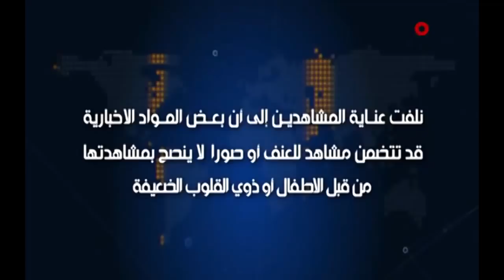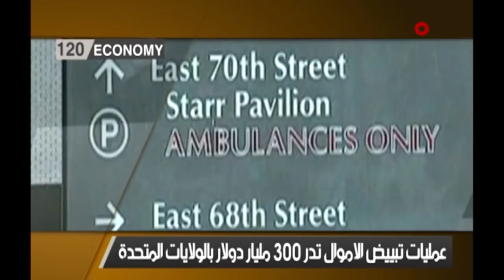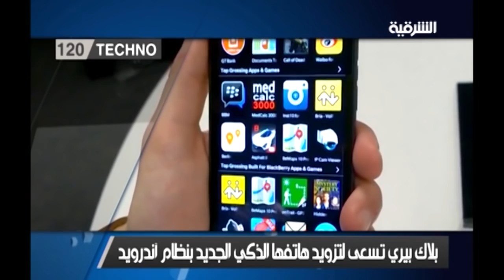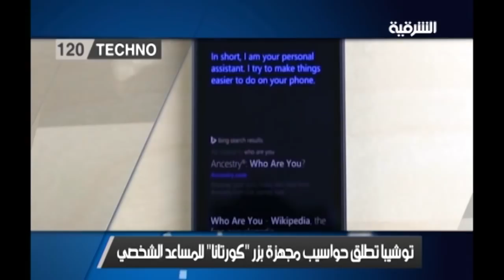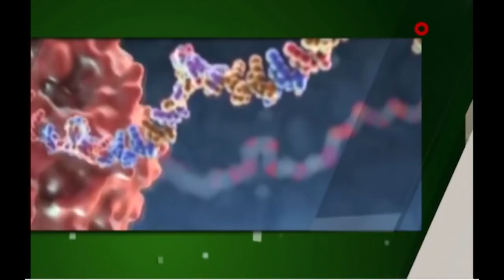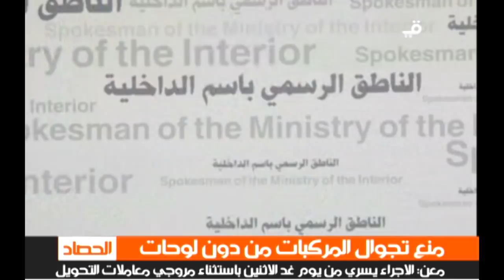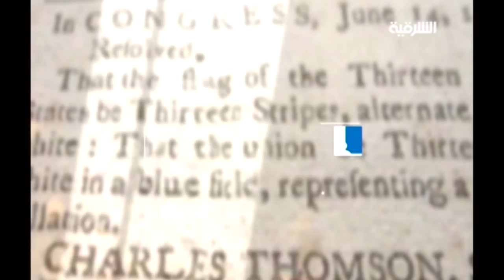الحصاد الاخباري:( ١٤ /٦/ ٢٠١٥)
.الحصاد
عرض شامل للقضايا البارزة على الساحة السياسية العراقية والعربية بمشاركة كبار الخبراء وتقديم مجموعة من ابرز مذيعي الشرقية ومذيعاتها، تتناوب عليه استوديوهات الشرقية والشرقية نيوز في لندن وبغداد ومجموعة من المدن العربية
تشاهدونه يومياً الساعة 10:00 مساءً بتوقيت بغداد